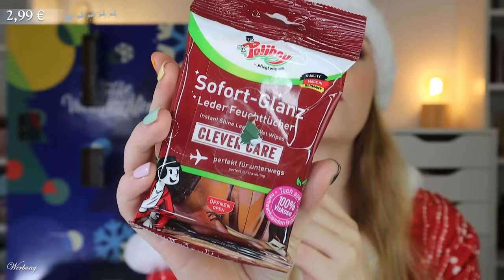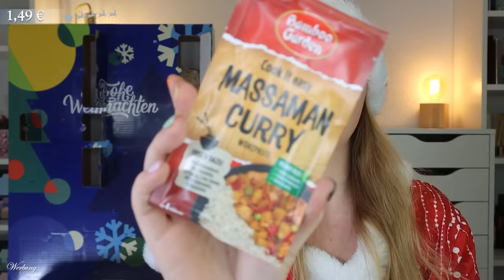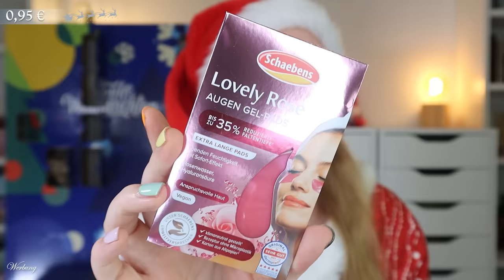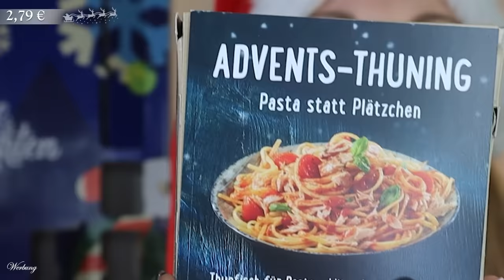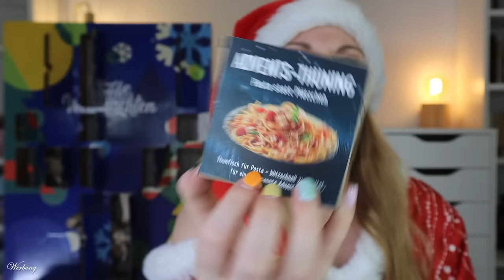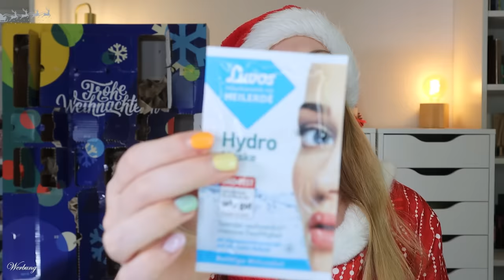UTRY ME Adventskalender 2024 Unboxing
hier siehst du den Inhalt von dem Utry Me Adventskalender 2024.
Für 69,90 € erhalten wir sowohl Lebensmittel, als auch Beauty Produkte. Leider erreichen wir mit dem Wert des Inhalts nicht den Preis von dem Adventskalender. Auch, wenn mir der Inhalt gefällt.

00:00 Ho Ho Ho ihr Lieben!
01:03 Box 1
01:51 Box 2
02:28 Box 3
02:51 Box 4
03:29 Box 5
04:03 Box 6
04:26 Box 7
04:47 Box 8
05:25 Box 9
05:59 Box 10
06:17 Box 11
06:43 Box 12
07:27 Box 13
07:48 Box 14
08:18 Box 15
09:03 Box 16
09:32 Box 17
09:51 Box 18
10:17 Box 19
10:45 Box 20
11:22 Box 21
12:04 Box 22
12:38 Box 23
13:07 Box 24
14:07 Mein Fazit

Liebe Grüße
Claudi